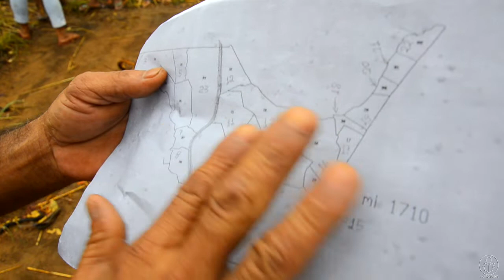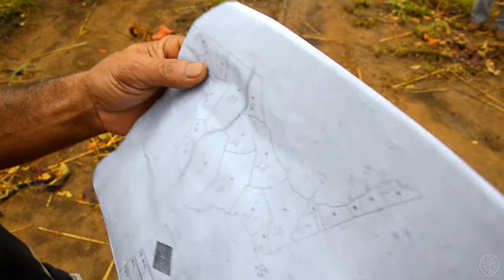Acampamento Dom Celso é alvo de disparos em Porto Nacional